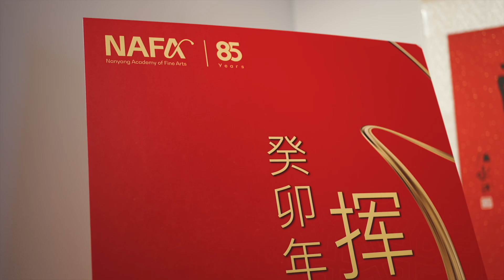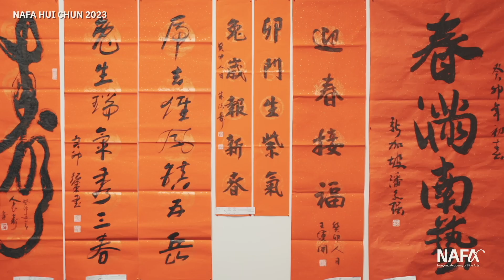NAFA Hui Chun 2023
On 28 February 2023, NAFA ushered in the Lunar New Year with Hui Chun 挥春 2023. Jointly organised with the NAFA Alumni Association, this year’s theme of “庆 Celebration” commemorates the academy’s strong legacy, featuring art pieces from over 20 renowned alumni and distinguished artists such as Cultural Medallion Recipients Tan Siah Kwee and Tay Chee Toh, as well as the late Tan Kian Por and Chua Ek Kay. Aside from the exhibition viewing, visitors were treated a live traditional Chinese music performance by our talented musicians from the School of Music. The morning ended with our masters in action as they live painted beautiful Chinese ink paintings and spring couplets for guests to purchase. Hui Chun 挥春 2023 is part of a year-long schedule of celebrative events, art exhibitions to celebrate NAFA’s 85th anniversary.